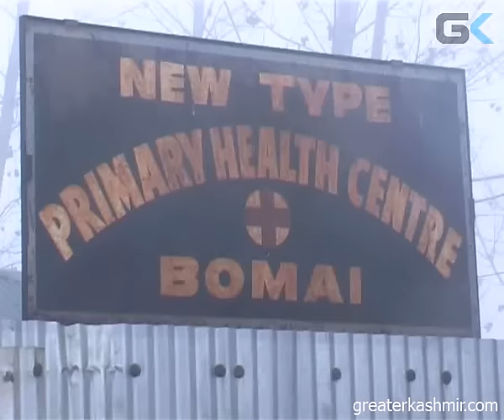Search operation in Bomai village of Sopore